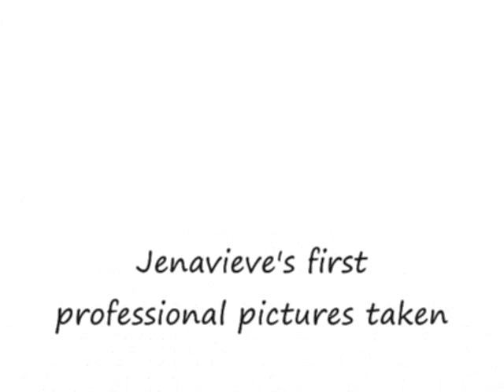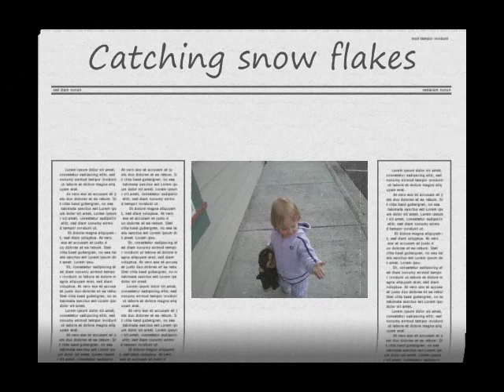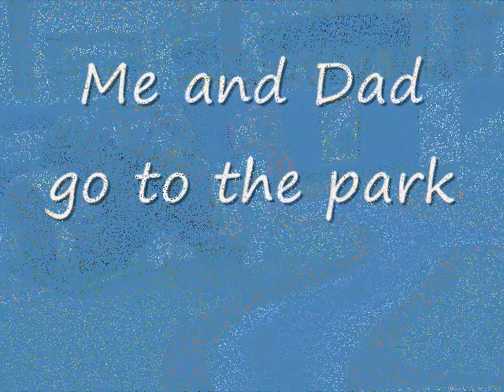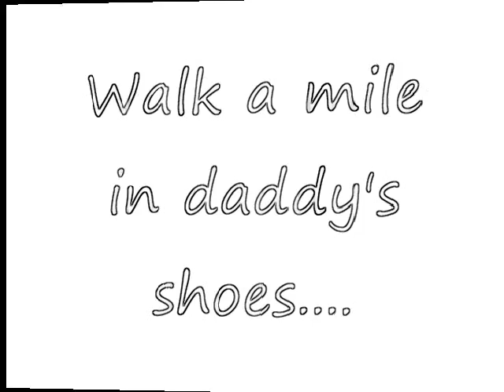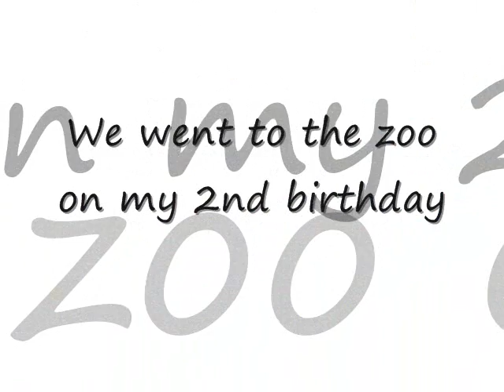Jenavieve growing up!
Made this when I was in Pueblo, CO.